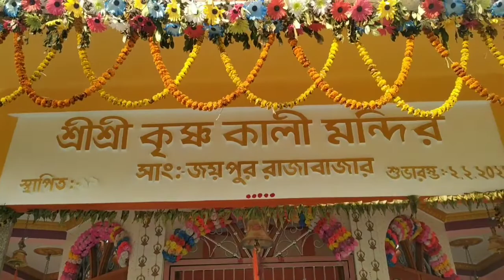My village tour Part 3❤withmyspecialfriends